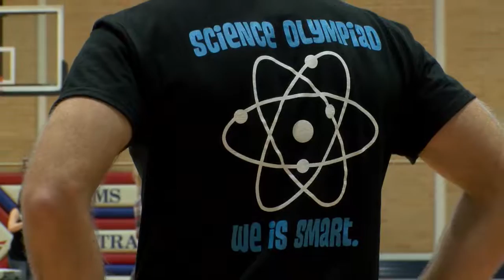Patriot Science Olympiad Invitational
Schools come from as far as Colorado Springs to compete in a Science Olympiad tournament in Hastings, NE.